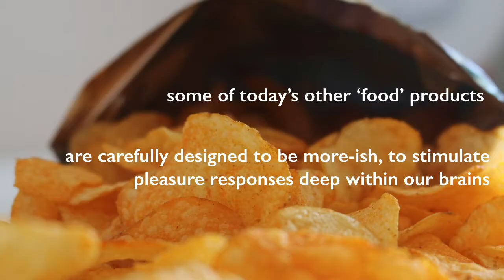Be drug food aware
Drugs make good servants, but bad masters.

It's not just booze and nicotine we need treat with respect, it's also sugar, caffeine and chocolate.

(For an outline of the pernicious impact of drug-foods on our food supply system, see this blogpost